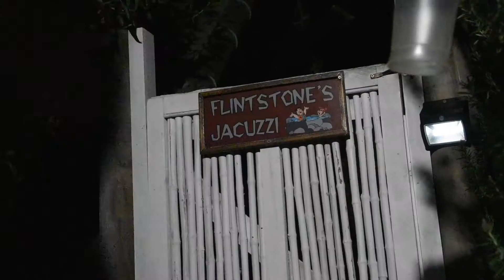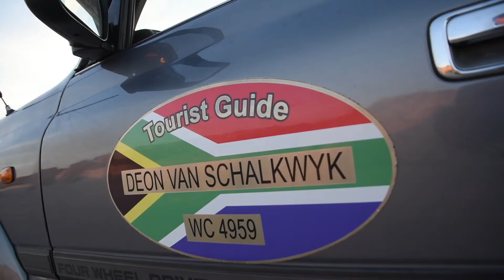Platteland Toe! Farr Out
Vilje Maritz from Platteland Toe visited Farr Out Guesthouse in Paternoster , glamped in unique Wigwam Rising Moon and experienced it first hand with all the frills: wood-fired Hot Tub, massages as well as the famous Beach Buggy Fynbos Safari with Deon Van Schalkwyk.